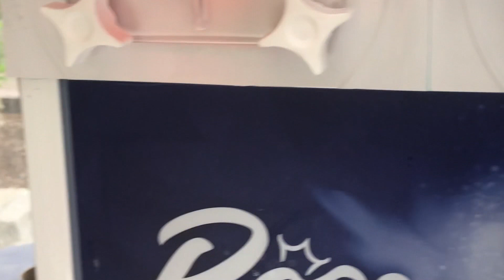Working At ROSSI ICE CREAM For 24 HOURS!!!!!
This has been one of the best experieces of my life i enjoyed it so much.
go get yourself some Rossi Ice Cream Now!!!